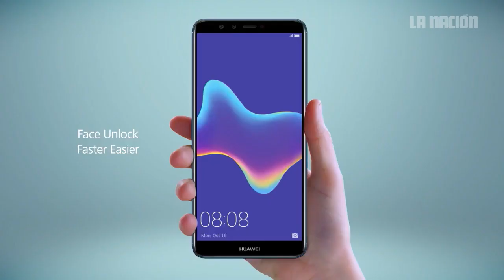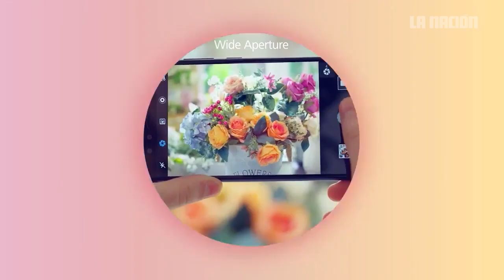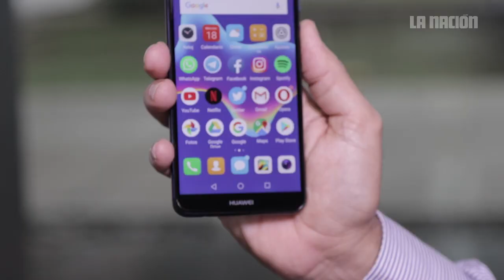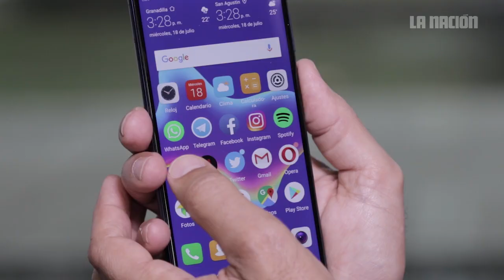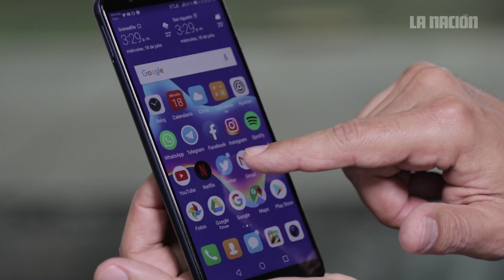Huawei Y9 : un teléfono bueno, bonito y barato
Huawei Y9 : un teléfono bueno, bonito y barato. El dispositivo de gama media de Huawei tiene las tres b, cuesta menos de ¢170.000, su diseño es atractivo y no tiene mucho que envidiarle a los teléfonos de gama alta.